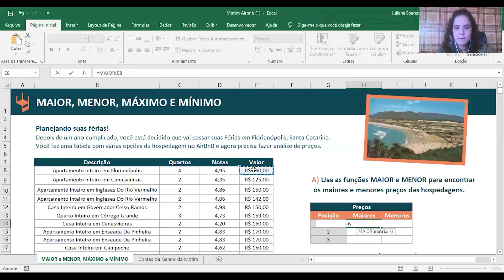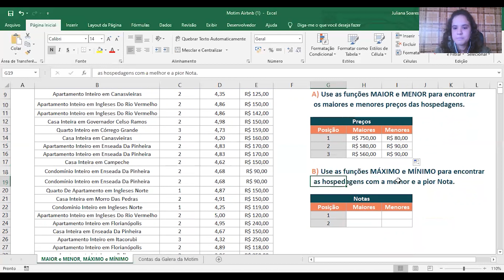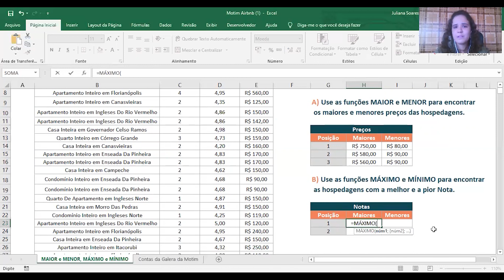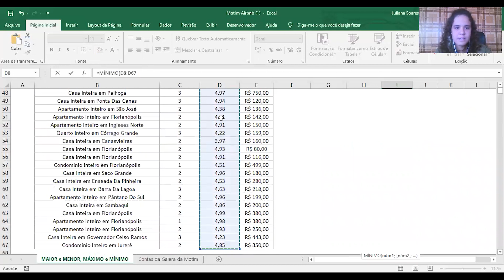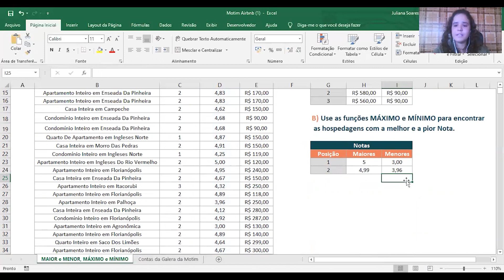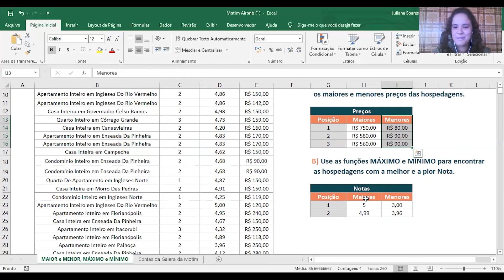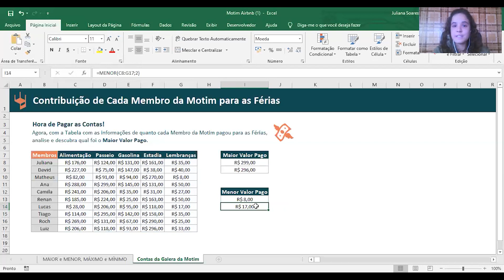[EXCEL] Funções MAIOR, MENOR, MÁXIMO E MÍNIMO